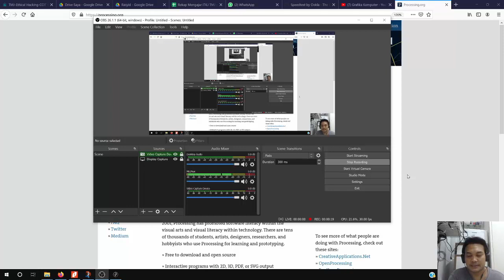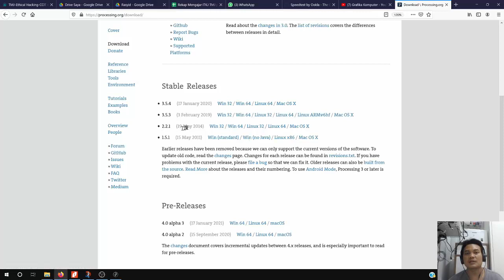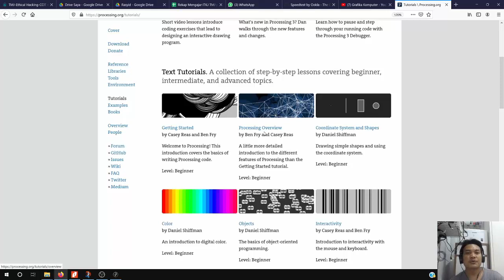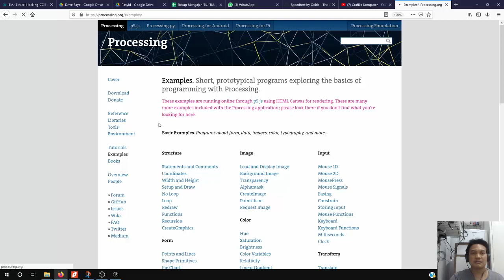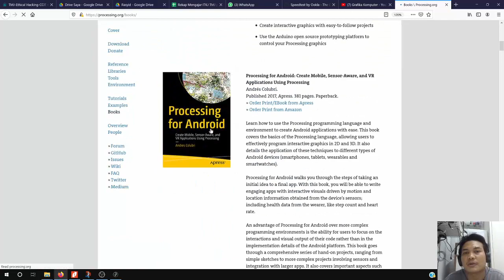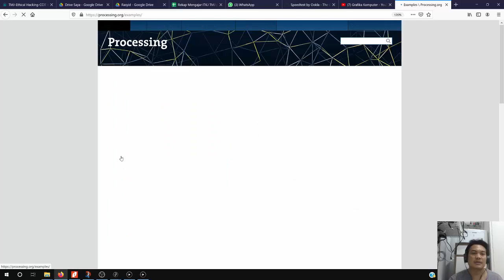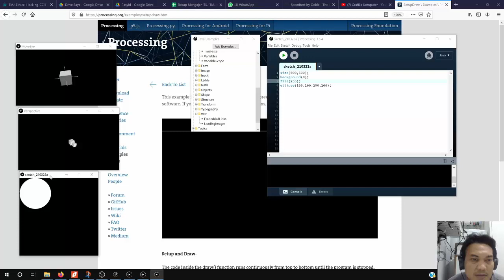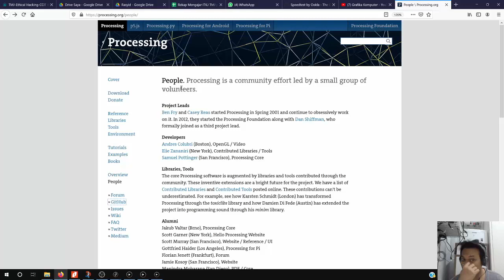Pengenalan Processing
video tentang pengenalan processing